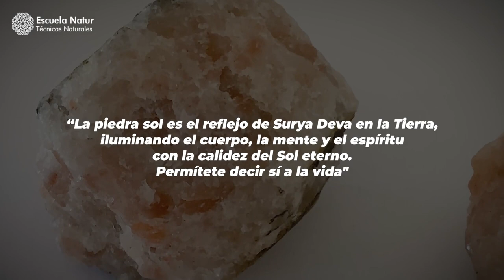Gemoterapia Ayurvedica 💎 Clase 7 - La Piedra Sol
Clase gratuita sobre Gemoterapia Ayurvédica Básica.
En esta clase hablaremos sobre la Piedra Sol, un abordaje completo desde el Ayurveda hasta la astrología védica con receta para elaborar el agua de gema.